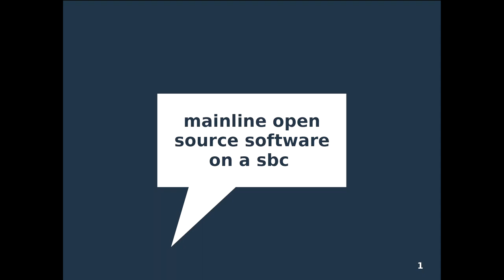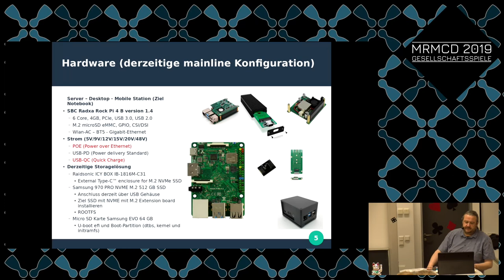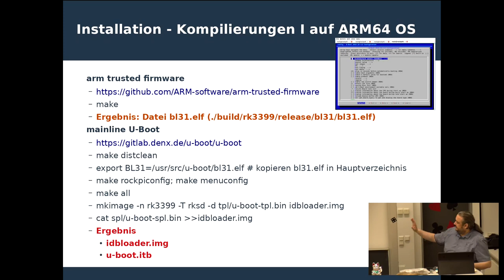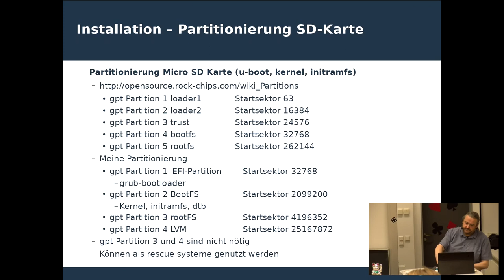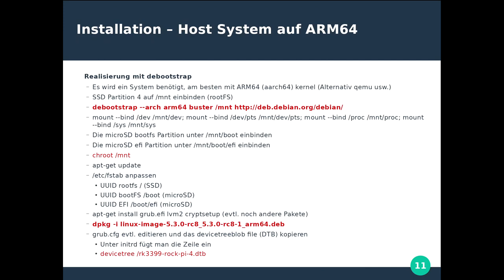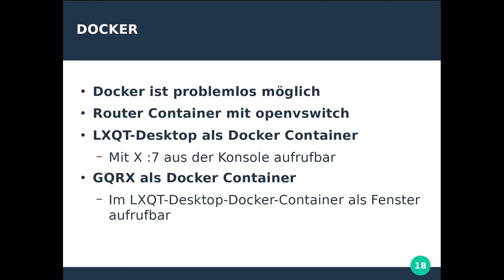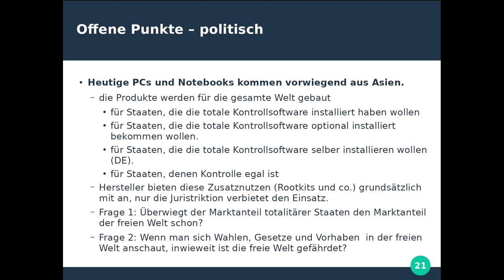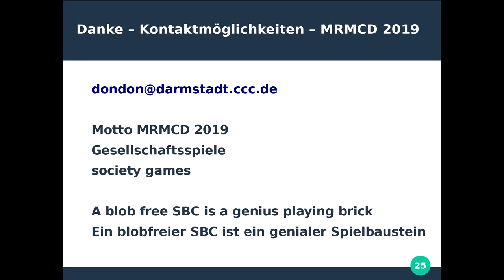MRMCD2019 Challenge : BLOB FREE : mainline open source software on a single board computer (sbc, arm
Dondon teilt seine Erfahrungen mit dem SBC und geht im Vortrag auf die Erstellung eines Debian-Systems mit mainline Kernel und mainline u-boot ein. Der Bootvorgang wird ausführlich erläutert.
Es soll eine Diskussion entstehen inwieweit bereits proproietäre Systeme und Binary-Blobs ausgeschlossen werden konnten und künftig möglichst vollständig substituiert werden können.

Dondon shares his expirience with a SBC (single board computer) and speaks about the installation of a pure debian system with mainline kernel und mainline u-boot. The booting sequence will be described in detail.
The presentation will be followed by a discussion propritary systems and binary blobs can be  eliminated and replaced with opensource software and hardware in the future.

dondon